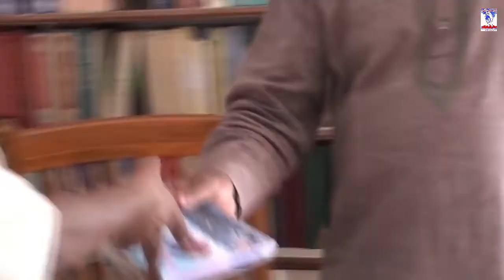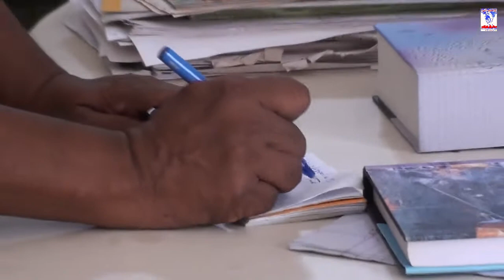Shiddalingayya: Nenahu ಸಿದ್ದಲಿಂಗಯ್ಯ l ತುಕಾರಾಮ l ನರೇಂದ್ರ ಕುಮಾರ್l ದುರ್ಗಾದಾಸ್ l ಇತರರು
Shiddalingayya: Nenahu